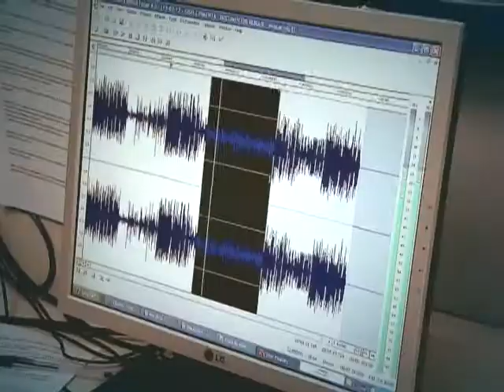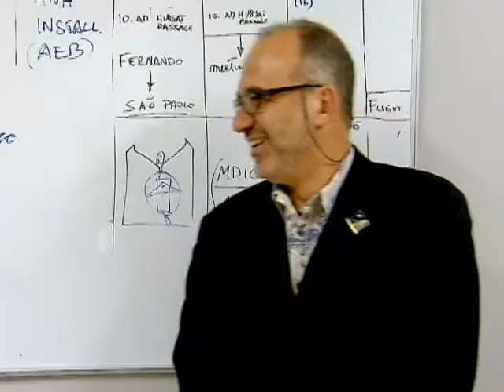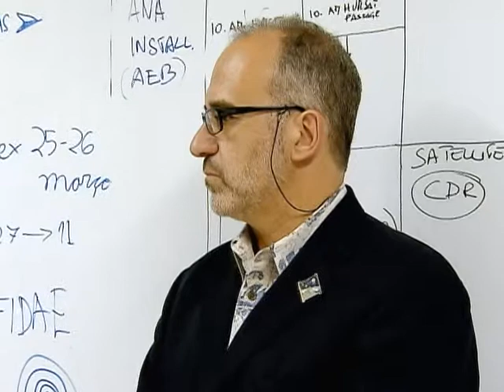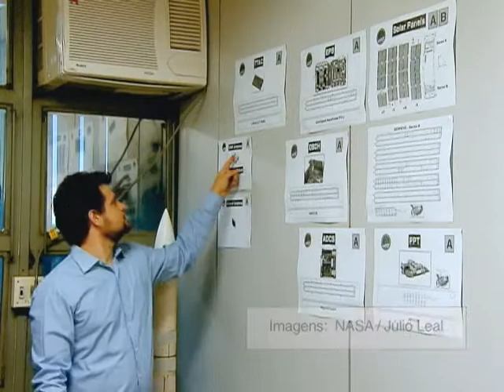Brasil trabalha no desenvolvimento do primeiro nanossatélie nacional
DA REDAÇÃO - 18.04.14: O Brasil está prestes a lançar ao espaço o seu primeiro nanossatélite, tecnologia que, apesar de pequena, possui todas as partes dos grandes satélites e pode ser usada tanto para fins comerciais como para experimentos industriais e científicos. O equipamento brasileiro deve chegar ao espaço no primeiro semestre deste ano. Saiba mais na reportagem produzida pela equipe Da Redação da TV NBR.